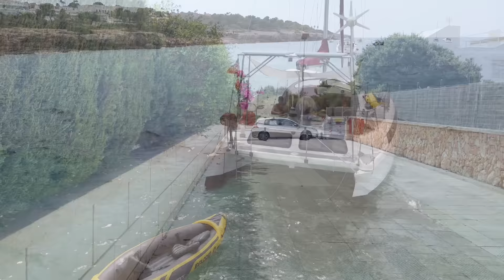Episode 73 -Sailing Life. Desperate for Food, Data and an Adrenaline Rush!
This week we have movement! And not the kind you might imagine, the boat is anchored and staying put for a few days while we do ALOT of moving; kayaking and lots of hiking back and forth to different locations, for food, SIM cards, and finally a waterpark as a treat for Bears birthday, there's nothing like a little bit of adrenaline and fun with the kiddos to make everyone happy!